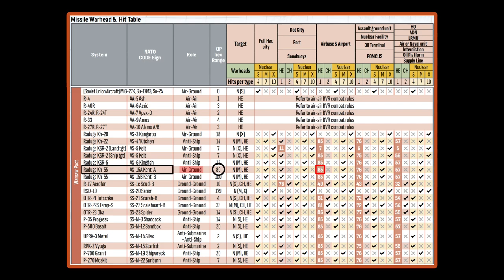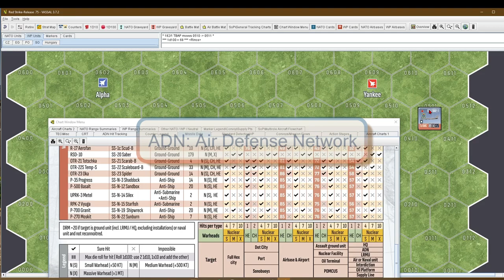Missile 04 - Cruise Missiles